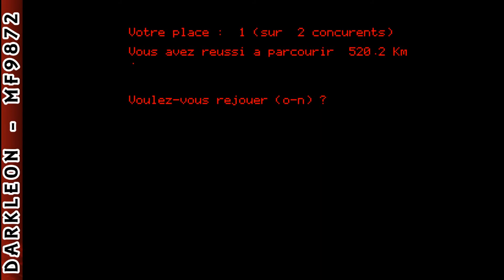Oric 1/Atmos - Dexterite © 1983 Proriciel - Gameplay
DESCRIPTION
Dexterite is an Action game, developed by Proriciel and published by ASN Diffusion, which was released in Europe in 1983.